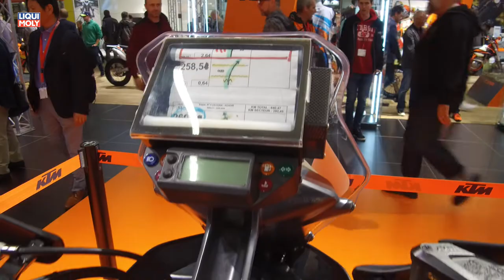Onlinemotor KTM 790 Adventure das Samuraimesser unter den Adventure Bikes Intermot 2018 Köln